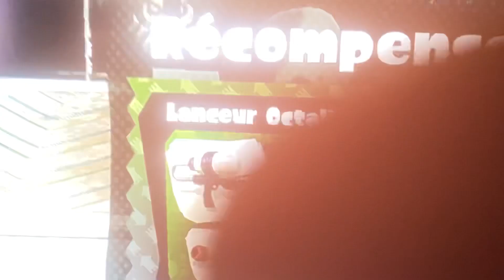J’ai Enfin atteint le Niveau 40